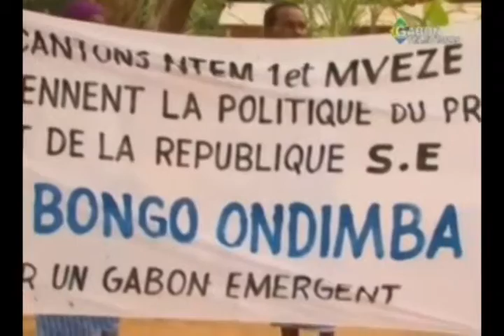RTG -Les cantons NTEM1 et Mveze honorent le pasteur Ngoua N’Neme, nomé ministre